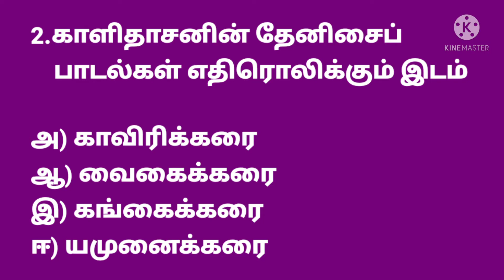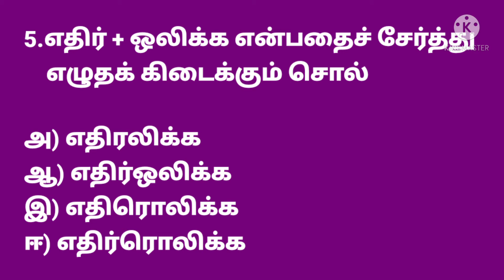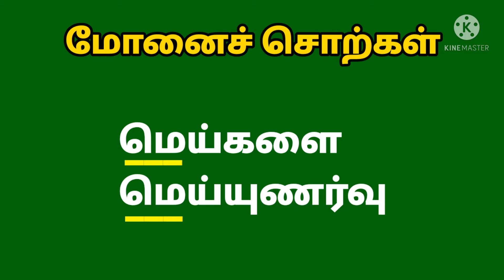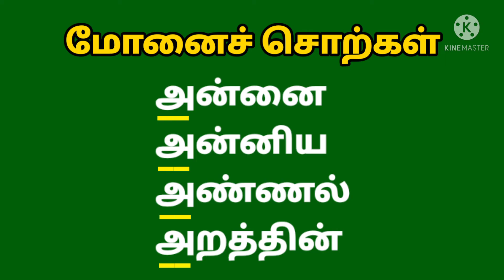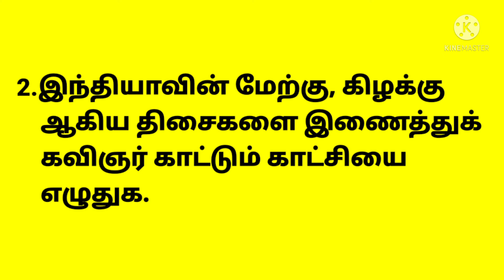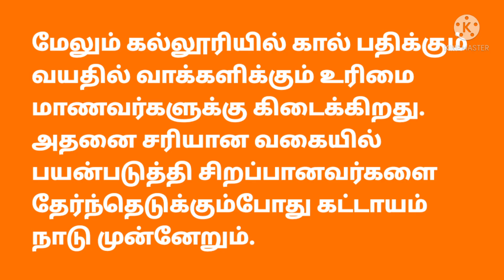தமிழ் ஆறாம் வகுப்பு மூன்றாம் பருவம்-பாரதம் அன்றைய நாற்றங்கால்-மதிப்பீடு வினாக்கள்✍️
தமிழ் ஆறாம் வகுப்பு மூன்றாம் பருவத்தில் தரப்பட்டுள்ள
'பாரதம் அன்றைய நாற்றங்கால்'
பாடத்தில் இடம்பெற்றுள்ள மதிப்பீடு வினாக்களுக்கு விடைகள் கற்பிக்கப்பட்டன.